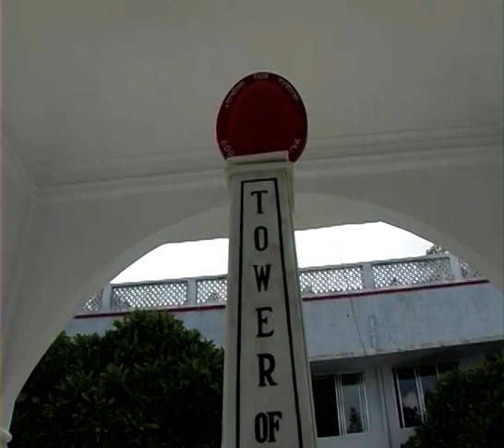ରାଜଯୋଗ-1.ରାଜଯୋଗିନୀ ବ୍ରହ୍ମା କୁମାରୀ ଭଉଣୀ ପାର୍ବତୀ.Rajyoga-1.Rajyogini B.K Sister Parvati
ଅମୃତଧାରା ଓଡ଼ିଆ ଆଧ୍ୟାତ୍ମିକ ଭାଷଣ.This is the series of Amrutadhara Pravachan